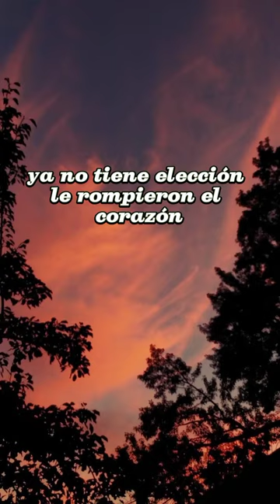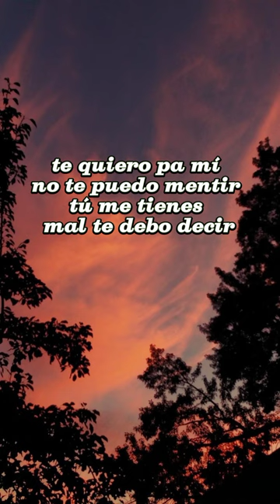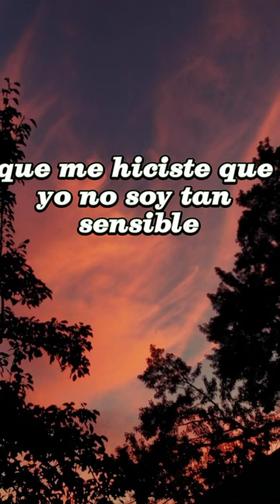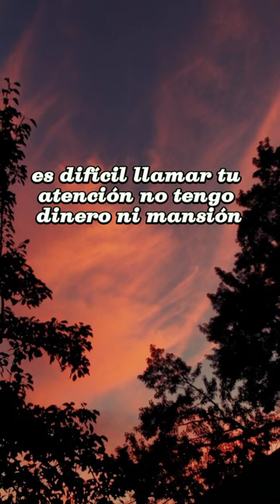"La razón"[Cristian Beltrán] video lyric🔥